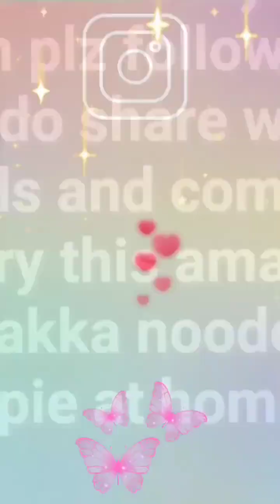yummy and Tastey home made Hakka Noodles ❤️